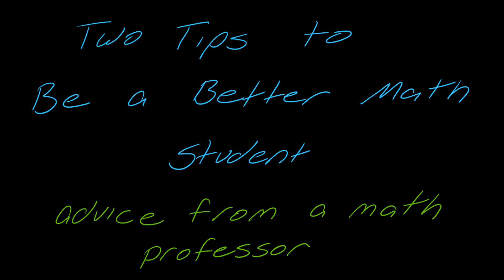Make Math Better: 2 tips you can easily start using!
In this video, I give some advice about how to make math classes better with a few small things you can start doing right away to make math more engaging (and maybe even exciting).